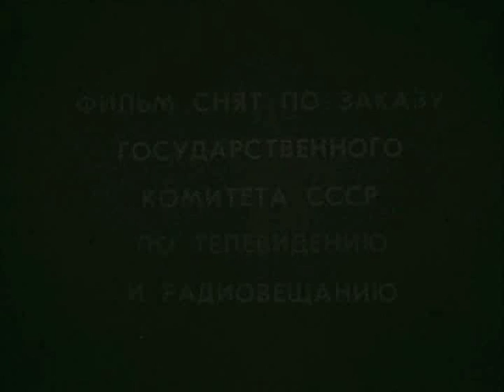"Medeya" ballet Gabichvadze R.K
Ballet Soviet composer Gabichvadze R.K.
Film-ballet based on the tragedy by Euripides, created on the basis of the ancient myth about how Colchic queen Medea revenge on her husband - the king of Greece Jason.

Georgian Theater of Opera and Ballet Paliashvili.
Directed by: George Aleksidze Elgudja ZhgentiAktery M. Goderdzishvili, Laperashvili V., V. Dzhuluhadze Nugzar Magalashvili
1979